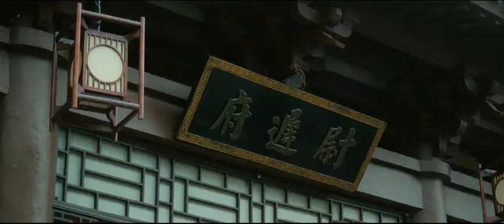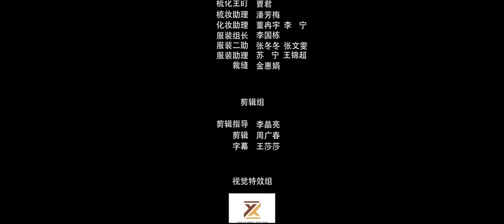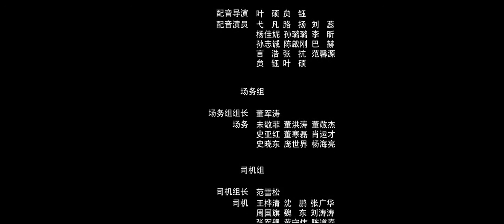门神之决战蛟龙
天门神将封印蛟鬼时因小仙宝镜的失误而身灭下凡历劫，寄身于大唐名将秦叔宝和尉迟恭。而因故被贬的宝镜也随之来到人间寻找神将的神识 ...

剧情简介

龙王九子敖酉，天资聪颖，尽揽尊荣，却从小被告诫不得随意展露原形。后不慎在王母宴上醉酒现真身，被天庭发现真身非龙实蛟，被剃去仙骨扔下天庭。龙王也因与蛟女私通，且因私自为妖类安仙骨之罪被罚铁钩穿琵琶骨，囚禁五百年。龙王精血落于敖酉身上。敖酉受父精血，加之怨念滔天，还未堕凡便化身蛟鬼，誓灭天庭，危害人间。
李世民梦中赴天宴，却逢蛟鬼侵天，从此梦魇难逃。天庭神将为封印蛟鬼而身灭，为此小仙宝镜受贬来到人间寻找神将的神识寄身之人，却不知蛟鬼正潜伏在人间伺机作乱。受神识寄身的大唐名将秦叔宝，尉迟恭二人历经险阻，最终铁肩担道义，放下凡人爱恨，脱凡成圣，拯救苍生。